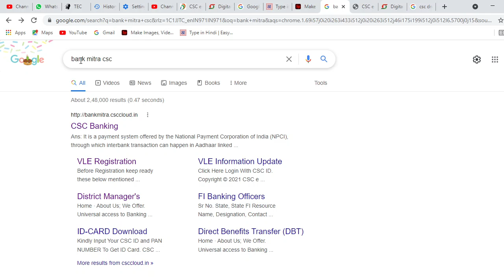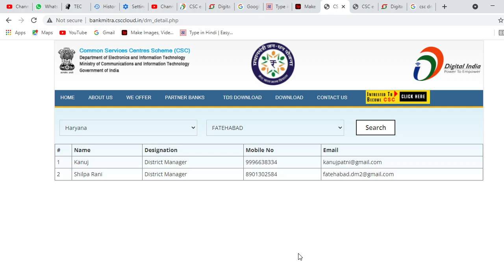CSC ID के लिए DM (District Manager) से कैसे बात करें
Products I Use
. अधिक जानकारी के लिए हमारी Website पर जाएं :
csc id ke liye dm ka number kaise nikale
csc customer care number